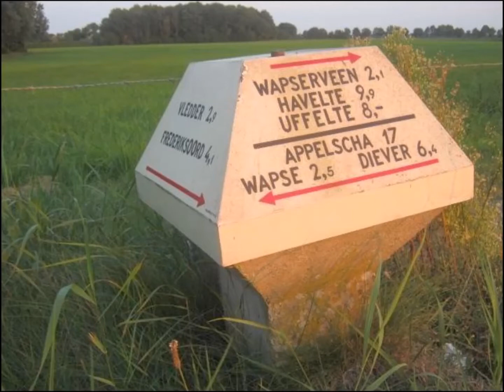Boerderij Het Koepaard Fietspad Heuringsweg Wapse In Drente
BOERDERIJ KOEPAARD HEURINGSWEG WAPSE IN DRENTHE..,

Het Koepaard staat aan een zand weg tegenover de locatie waar de oorspronkelijke bewoners Familie Godwald eerst een plaggenhut hadden gebouwd op een stuif zand heuvel waarvan de resten nog steeds te zien zijn.

Tegenwoordig is op dezelfde zandheuvel een bewoonde dassen burcht met een fraai uitzicht op het laatste daar nu nog overgebleven heideveld, na het ooit in de historie ontginnen van de woeste veen en heide gronden door de bewoners van de vele plaggenhutten die toendertijd vóór de ontginning in Wapse stonden.

Naast het fietspad dat langs het erf richting onderduikers-hol ten Noorden van Wapse gaat staat een twee kilometer lange rij karakteristieke witte stam berken aan beide kanten van de Heuringsweg waardoor deze zandweg wel eens de nominatie uniek dorpsgezicht heeft gekregen.

Achter het door een unieke boswal met vinken nesten van de peil vink omzoomde huis ligt een oude leem put en was vroeger een van de eerste openbare ijsbanen in Drente.
Nabij de plaats van de ijsbaan zijn sporen van vroege bewoning gevonden uit het stenen tijdperk met botresten van wolven en pijlpunten van steen en stenen bijlen. Tegenwoordig is daar een bessen kwekerij.

De dichts bijzijnde nog overgebleven door de hunebed bouwers gebouwde hunebedden staan tegenover de Johannes Post Kazerne in Havelte en de weg er langs was in de tweede wereldoorlog de landingsbaan van een door joodse dwang arbeiders aangelegd Duits militair vliegveld om Duitse oorlogs vliegtuigen van de Duitsers te laten opstijgen en landen.

Bij goed weer is de kerktoren van Steenwijk en de zendmast Smilde vanaf het dak goed zichtbaar.

Omdat de woning langs een zandweg staat was het een van de laatste huishoudens in Nederland dat een gas aansluiting op het aardgasnet kreeg.
Tot die tijd werd er nog veel met turf gestookt en op kolen fornuizen gekookt.

Inmiddels is er reeds lang zowel een aansluiting voor telefoon, internet, electra, drinkwater, rioleering, etc, alsmede aardgas.
De boswal rondom het land behorende bij de fraai verbouwde boeren woning met schuren maakt daarbij het gebruik van eigen hout als duurzame brandstof eveneens mogelijk.
De zuidwest-zijde van het dak van elke schuur aan de oost-zijde bied ruimschoots ruimte voor het plaatsen van zonnepanelen.
Door ondergrondse leem en zand lagen behoord aanleg van warmte en koude opslag onder de grond tot mogelijkheden in de toekomst.

Wapse wordt al in 1447 genoemd, maar de betekenis van de naam is onbekend. Vanuit Wapse ontstond tijdens de middeleeuwen ontginning van een beekdal het lintdorp Wapserveen bekend om haar kerk kapel met een zeldzame klokkenstoel toren naast de oude begraafplaats die later werd uitgebreid met een groter kerkhof en nu sinds een aantal jaar nesten van de ooievaar zijn.

Het volgende dorpswapen van Wapse is bekend..:
In zilver een zwarte vierpuntige ster met over het snijpunt der armen een rood gezoomde zilveren penning, beladen met een rode klokbeker; het geheel in het eerste kwartier vergezeld van een rode aanziende koeienkop, in het tweede kwartier van een rode aanziende hertenkop, in het derde kwartier van een groene eikel met twee bladeren en de steel omlaag, en in het vierde kwartier van een groene korenschoof. De oorsprong van het wapen is, dat de kleuren rood zwart en wit staan voor de kleuren uit de vlag van de provincie Drenthe. De ring staat voor het dorp zelf, het is namelijk een zogenaamd kring-esdorp. De vierpuntige ster staat voor de vier windstreken en de vier jaargetijden. Bovendien staan de punten voor de vier dorpsdelen, Soerte, Ten Have, Veenhuizen en Veldhuizen. De overige symbolen geven het landbouwkarakter van het dorp aan. De urn in het midden van het wapen geeft de zeer lange bewoning van de streek weer, die uit archeologische opgravingen is gebleken.

De plaats Wapse telt 1 inschrijving in het rijksmonumentenregister..:
Boerderij met straat zijbaander en deur aan onder voorzijde zonder niet afgewolfd schilddak achterzijde.
De plaats Wapse kent 3 gemeentelijke monumenten..:
Woning Witte Herberg Rollestraat.
Zuivelfabriek Ons Belang Ten Darperweg.
Tolhuis Bij De Brug Bushalte Grensweg Wapse.

Wapse is een esdorp in de Nederlandse provincie Drenthe, gemeente Westerveld, met ongeveer 700 inwoners. Het dorp ligt circa 21 kilometer ten noordwesten van Hoogeveen, tussen Vledder en Diever, aan de rand van het Nationaal Park Drents-Friese Wold, en maakte tot 1998 deel uit van de gemeente Diever..

Vragen en reactie altijd welkom.
Boerderij Het Koe Paard Heuringsweg 1 Wapse 7983KG In Drente.
Fietsroute Dorpsgezichten Van Vledder Naar Diever Door De Natuur Via Fietspaden Wapse In Drenthe.

KPW17Fast A4Only